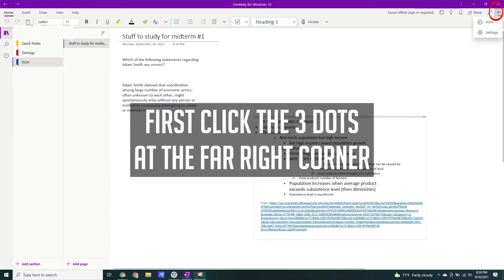OneNote for Windows 10: DISABLE SOURCE LINK when pasting *UPDATED*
In this video I show One Note Windows 10: How to disable links to source when pasting. How to get one note to stop copying links. One Note Disable link embedding newest version. One Note disable source link fastest tutorial. One note windows 10 disable “from” links.